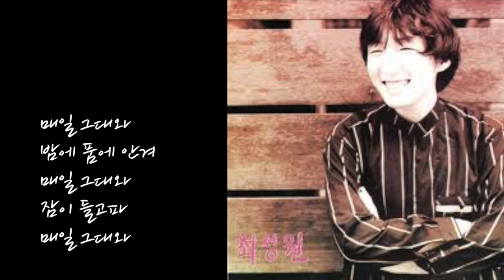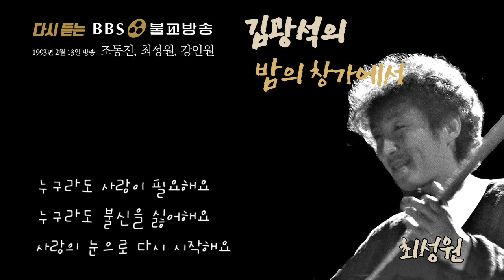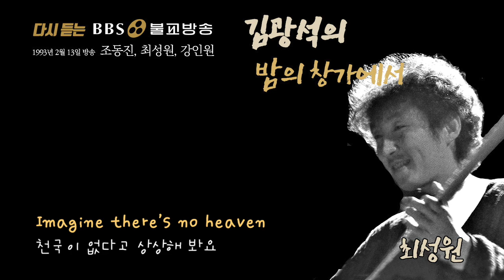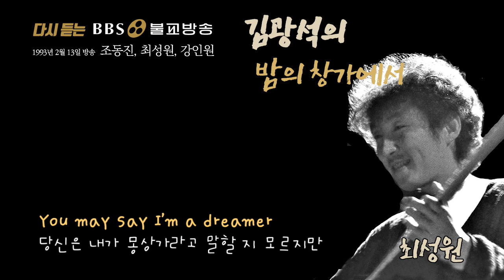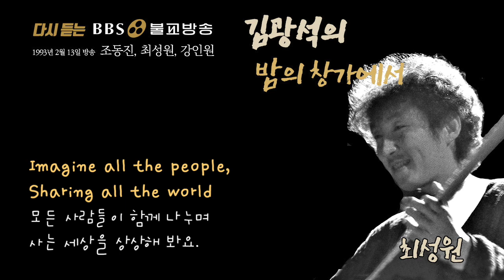[BBS 띵작 듣기]불교방송의 대표 DJ였던 (고)김광석와 토요라이브 방송 (1993년 방송)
추억의 불교방송 다시듣기 - 김광석의 밤의 창가에서 2
1993년 2월 13일 토요라이브 - 조동진, 최성원, 강인원 출연

김광석의 밤의 창가에서는 토요일마다 가수들을 초청해 토요 라이브 무대를 가졌습니다.
93년 2월 13일에는 한국 포크음악의 대부로 불리던 조동진, 들국화의 최성원, 비오는날의 수채화를 부른 강인원씨를 초청해 토요라이브 무대를 갖습니다.

이날 방송에서는 최성원의 '매일 그대와', '사랑의 눈으로' , 'Imagine' , 강인원의 '가을과 나무', '어린 왕자' 그리고 최성원과 강인원이 함께 부르는 사이먼앤 가펑클의 'The Boxer' 가 공연됩니다.

생생한 라이브로 90년대 한국 포크계의 뒷이야기와 음악을 사랑하고 지구를 사랑했던 순수한 영혼들의 방송을 다시 들어보세요^^

08:34  최성원  매일 그대와
15:23  최성원  사랑의 눈으로
20:40  강인원  가을과 나무
28:40  최성원   Imagine
37:31  강인원   어린 왕자
47:38  최성원 강인원   The Boxer

밤의창가에서